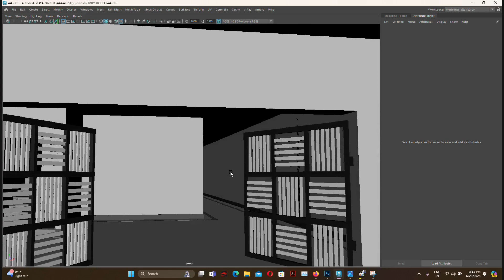Front Elevation Design for house Renovation.